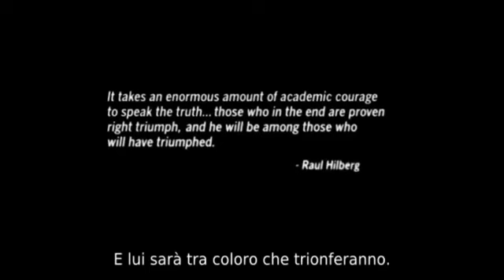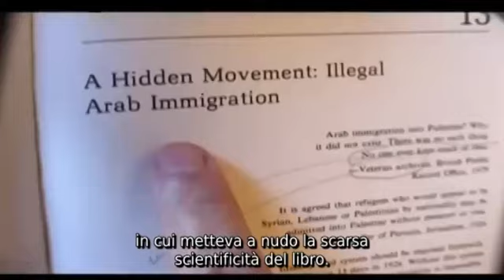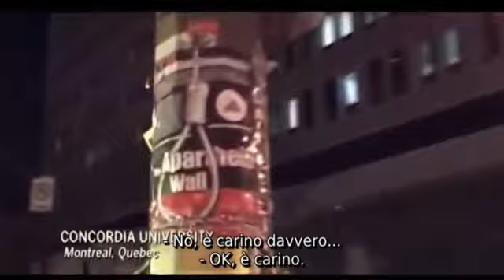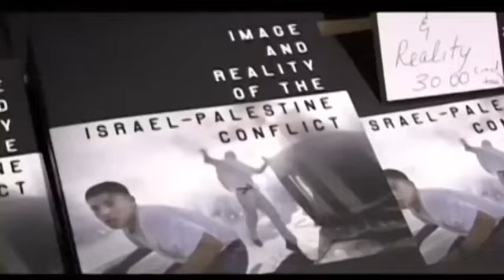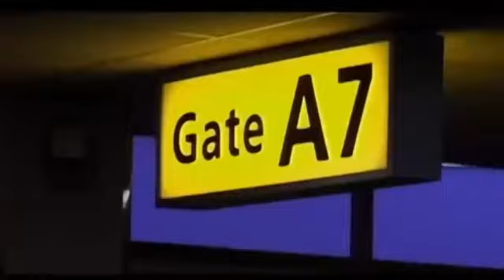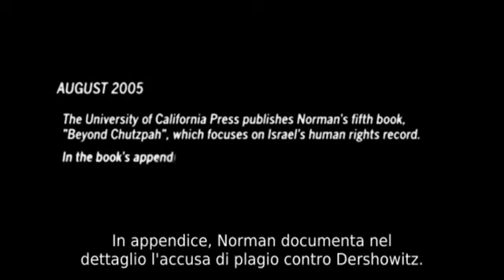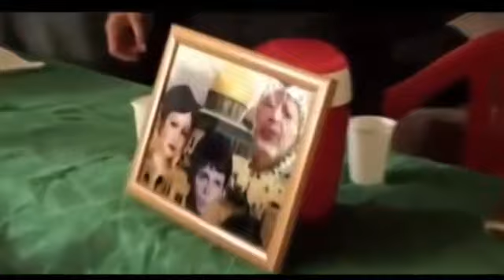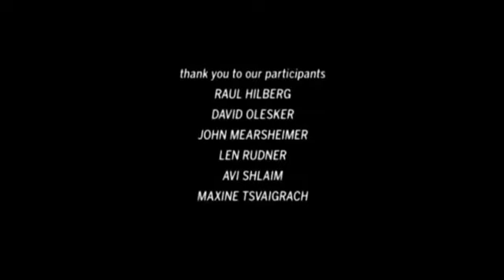American Radical: The Trials of Norman Finkelstein ( 2009 ) Sub Ita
American Radical: The Trials of Norman Finkelstein
Un film di David Ridgen, Nicolas Rossier. Con Musa Abu-Hashhash, Nidal Barham, Noam Chomsky, Alan M. Dershowitz, Norman Finkelstein, Richard Finkelstein, Raul Hilberg, John Mearsheimer. continua» Documentario, durata 84 min. - Canada, USA 2009.
Noam Chomsky nota Norman G. Finkelstein all'università e gli consiglia di continuare con le sue ricerche. Il linguista americano ci vede bene e Finkelstein raggiunge la popolarità nel 2000 con un libro dal titolo The Holocaust Industry, un saggio di analisi politica dove la tesi principale è la messa in discussione del concetto di Olocausto da parte degli ebrei americani. L'industria che si è venuta a creare attorno all'Olocausto andrebbe a sfruttare questo evento storico e lo piegherebbe ai suoi bisogni andando a creare una linea difensiva per Israele.
Durante i suoi incontri, Finkelstein non teme di esporre apertamente la sua opinione e di essere tacciato di antisemitismo. Sulla situazione mediorientale sottolinea come la Palestina che occupa il 20 per cento del territorio, non abbia il diritto di autoproclamarsi autonoma e debba sottostare a Israele.
Pronto a rispondere alle accuse di antisemitismo, Finkelstein talvolta è costretto a utilizzare la carta dei genitori. Entrambi sono ebrei fuggiti da Auschwitz e hanno sempre condiviso e sostenuto il figlio nelle sue lotte contro gli ebrei. Da questa situazione di appartenenza culturale, il lavoro di Finkelstein è sempre stato visto come provocatorio da parte dei sostenitori di Israele.
Finkelstein entra ancora più duramente coinvolgendo anche gli Stati Uniti nell'operazione dell'Olocausto. L'amministrazione americana, a detta di Finkelstein, sosterrebbe Israele a discapito del popolo palestinese e inoltre è tra le nazioni più attive a sfruttare il business della Shoah.
American Radical: The Trials of Norman Finkelstein presenta quindi Finkelstein al grande pubblico astenendosi completamente da qualsiasi giudizio di carattere politico. Si tratta più di un film sulla libertà di pensiero e sulla figura di un professore ebreo che fatica a trovare posto nelle scuole superiori. David Ridgen e Nicolas Rossier sono due registi abituati al documentario e creano con Finkelstein un buon rapporto, evidente nell'apertura completa e nella disponibilità dello studioso verso di loro.